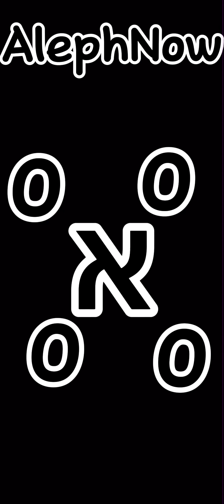-1Oc to Dilly Unpossible Universe